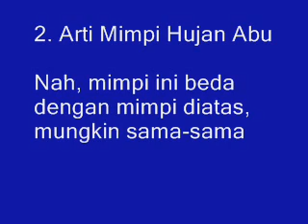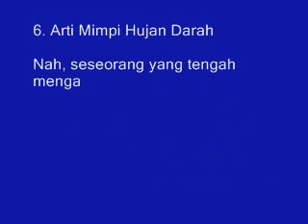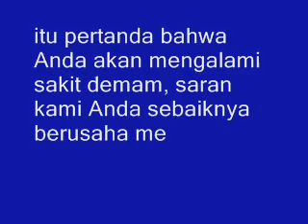9 Arti Mimpi Hujan Angin Menurut Primbon Jawa yang Lengkap